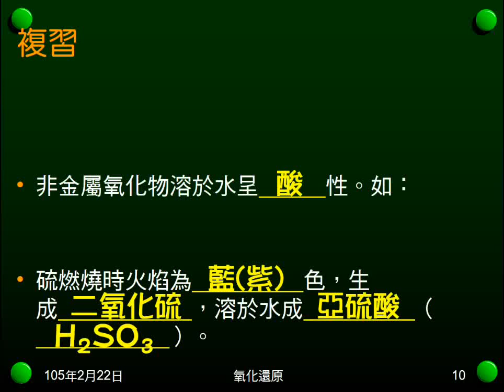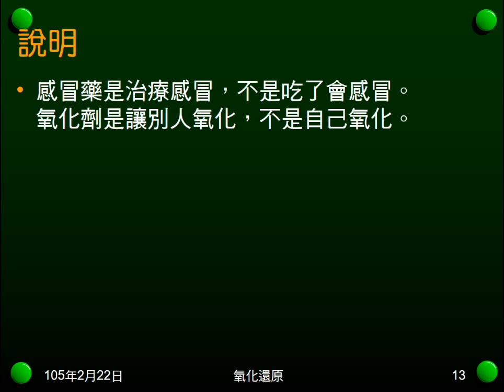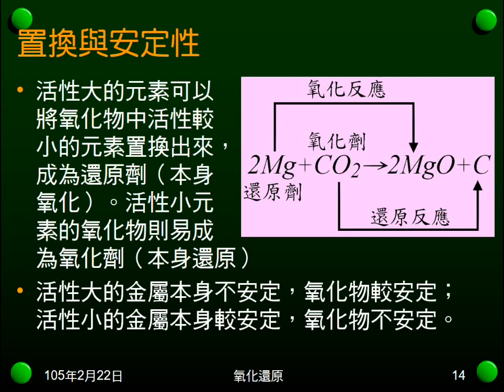104學年國二理化＿氧化還原03：氧化劑還原劑；置換與安定性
說明何謂氧化劑，何謂還原劑。說明置換與取代，解釋元素與化合物的安定性。